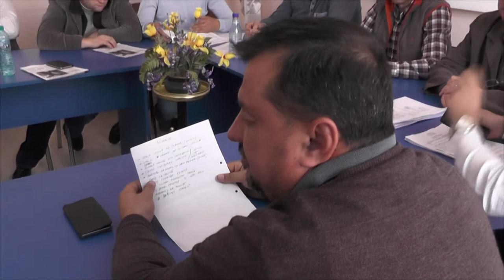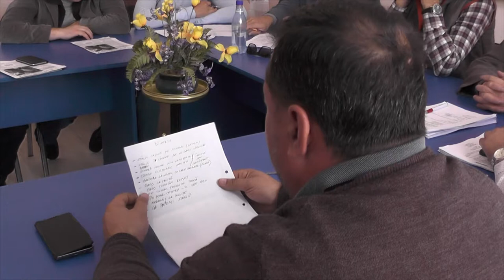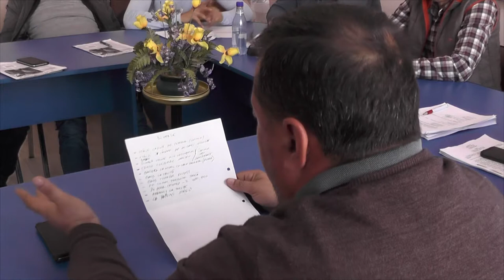LA CAIUTI, Sedinta Consiliului Local din 30 oct FILMARE EXCLUSIV TV UHD 4K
LA CĂIUȚI, județul Bacău, Ședința Consiliului Local din 30 octombrie 2018 FILMARE EXCLUSIV TV UHD 4K.

Cu stimă,
echipa Exclusiv

Vizionare plăcută !